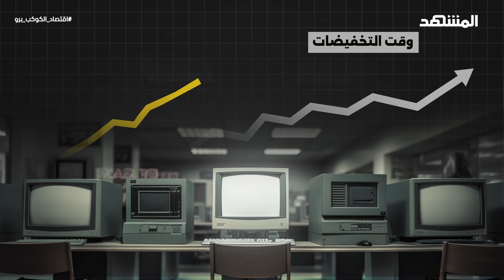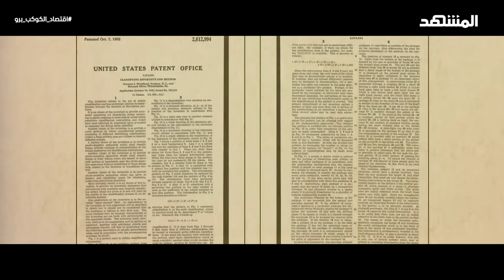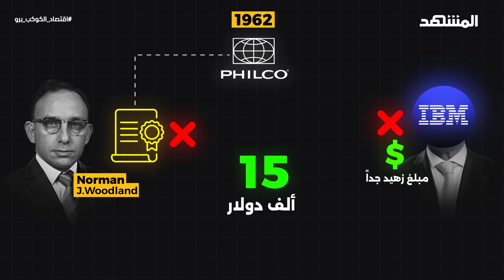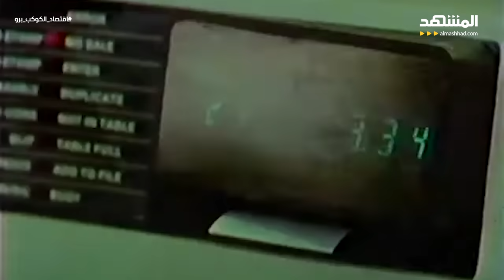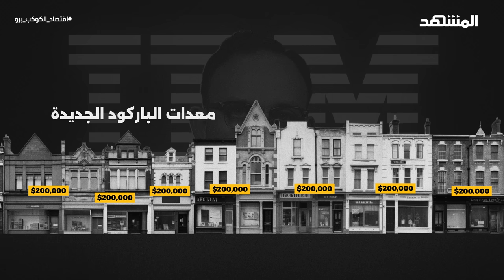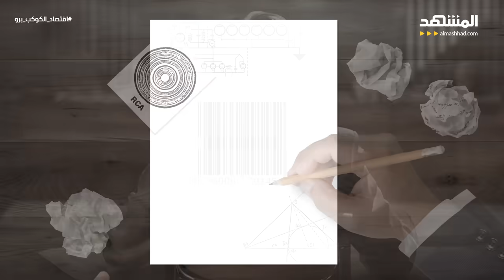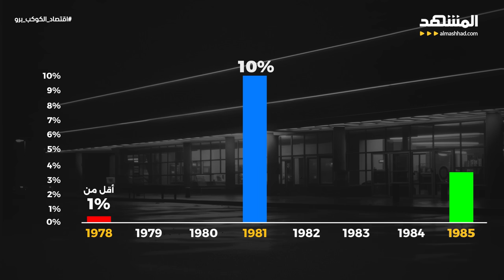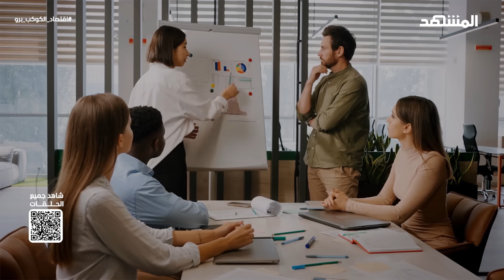وداعا للباركود.. قريبا اختفاء تقنية صنعت مليارات للشركات والبديل يُثير المخاوف - اقتصاد الكوكب برو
ما هو الباركود؟ ولماذا سيختفي؟ وما هو البديل وما هي المخاوف منه؟